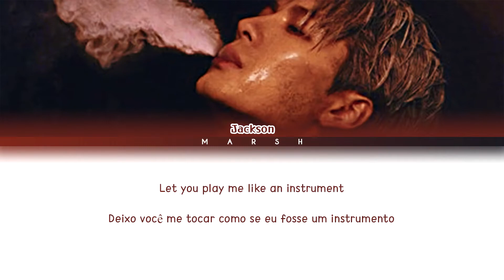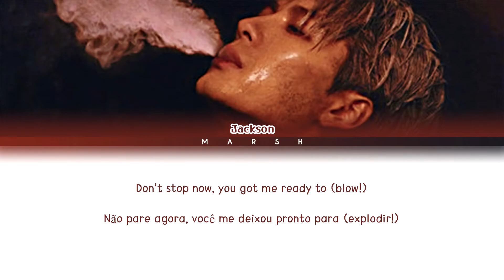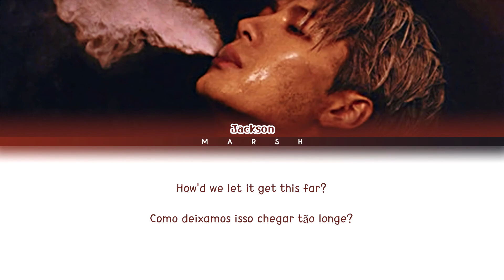[ENG|PT-BR] Jackson Wang (王嘉爾|잭슨) – Blow (Color Coded Lyrics)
• Singer/Cantor(a): Jackson Wang (王嘉爾|잭슨)

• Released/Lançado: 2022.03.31